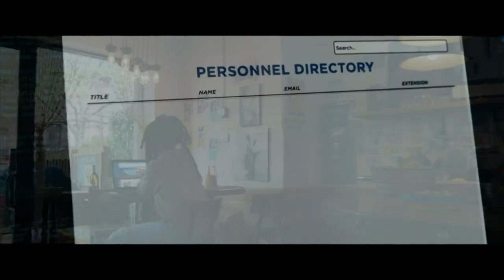Rihanna's lingere for all 'shapes and sizes'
At a New York pop-up store for her new lingerie line, Savage X Fenty, Rihanna talked about her collection and joked about the Met Gala heist in her upcoming film, "Ocean’s 8." (May 11)